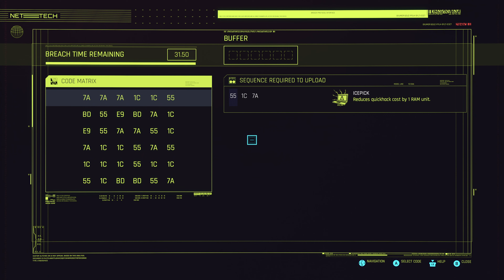Cyberpunk 2077 | Xbox Series X | Part 17 - No Commentary | Gameplay Walkthrough [4K 60FPS Gaming]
This is my first playthrough of Cyberpunk 2077 starting off as a Nomad. I hope you enjoy the gameplay!

Cyberpunk 2077 is an action role-playing video game developed and published by CD Projekt. The story takes place in Night City, an open world set in the Cyberpunk universe. Players assume the first-person perspective of a customisable mercenary known as V, who can acquire skills in hacking and machinery with options for melee and ranged combat. The story follows V's struggle as he deals with a mysterious cybernetic implant that threatens to overwrite his body with the personality and memories of a deceased celebrity only perceived by V; the two must work together if there is any hope to separate the two and save V's life.